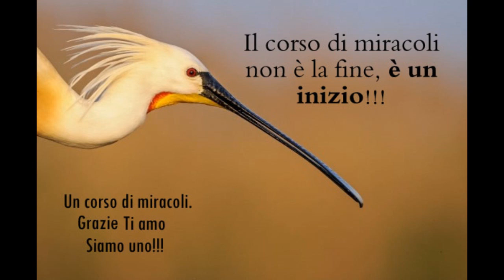Audiolibro di Marianne Williamson - Ritorno all'Amore ★ italiano completo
Versione Cartacea

oppure qui:
Intestatario: Mario Quagliuolo
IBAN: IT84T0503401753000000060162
causale: donazione canale youtube

oppure qui: Postepay intestata a Mario Quagliuolo 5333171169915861
QGLMRA77C27F839C

oppure in anonimo su wallet crypto: 0xf24DF69A8495906D0E085AaA7067864eE1765c94